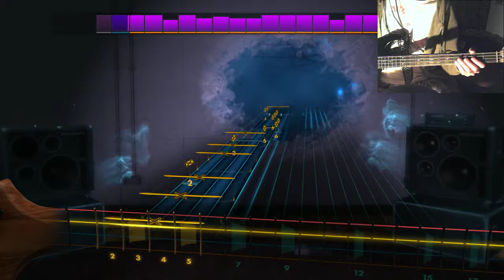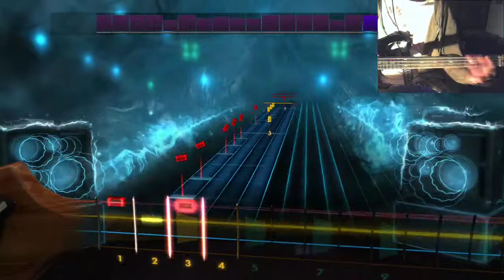Disonaur - Space Ostrich - Bass Guitar Rocksmith2014